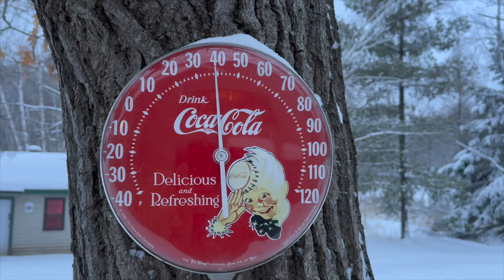Holy, We Got Hit Big Time!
Finally, a good old-fashioned Minnesota snow storm!